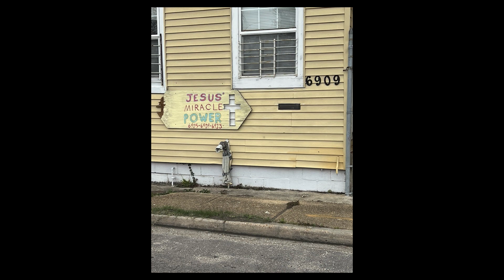Blessed Weekend Ministry New Orleans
Blessed Serving